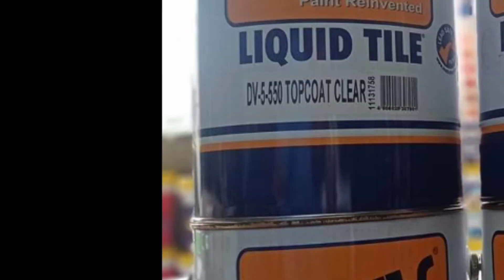turorial (rustic wood design on concrete)